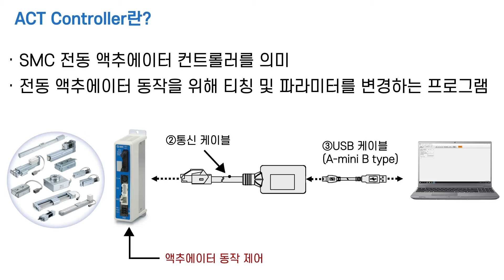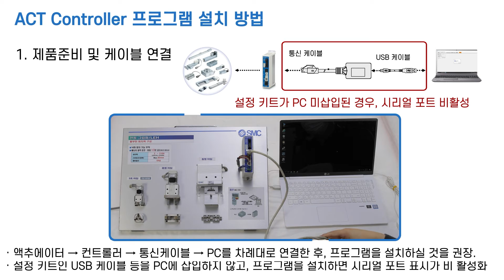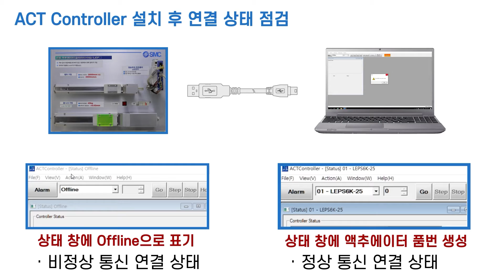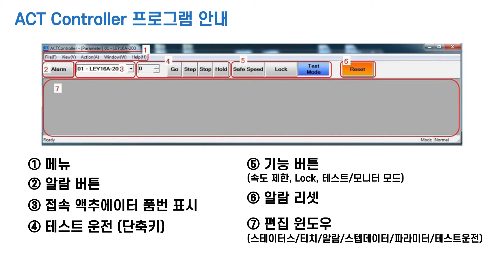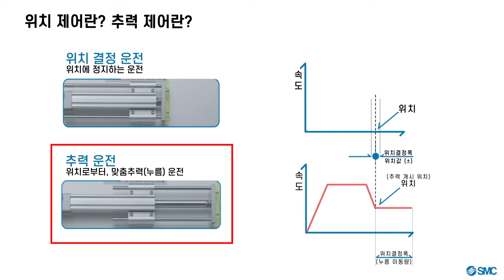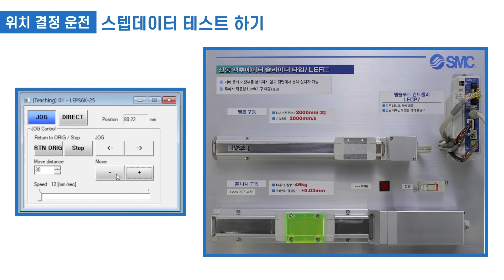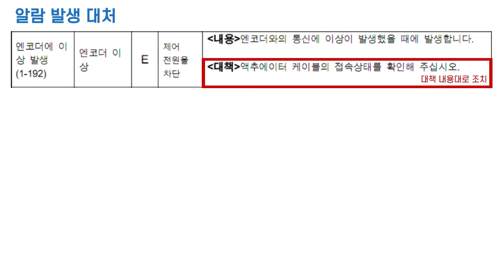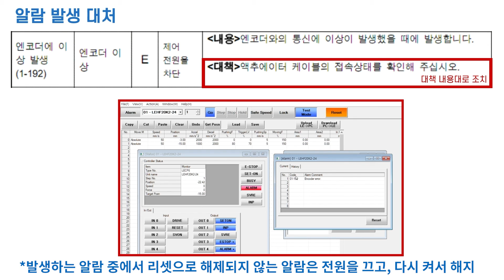[SMC 메인터넌스] ACT 컨트롤러 설치 및 프로그램 사용법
ACT 컨트롤러 설치 방법과 프로그램 사용법에 대해 소개드리겠습니다.
ACT 컨트롤러는 전동 액추에이터의 동작의 티칭 및 파라미터 변경을 할 수 있는 프로그램입니다.
동영상을 통해 프로그램의 설치 순서와 다양한 기능을 확인할 수 있습니다.

자세한 내용은 아래에서 확인해보세요.